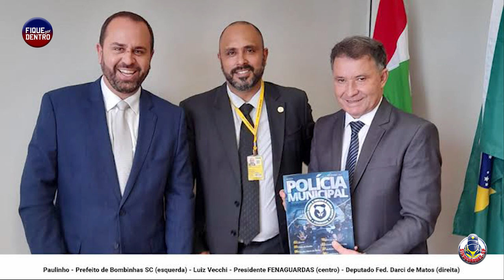PEC 66 - Fique por Dentro 02/11/2024 - SindGuardas-SP